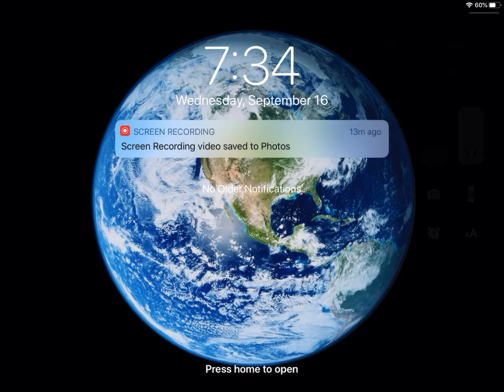The sponge bob square pants movie- trailer